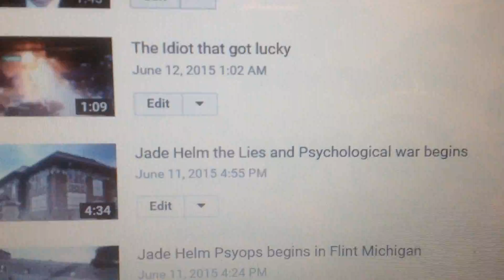Computer software to roll back Youtube views wrong error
I watched a certain video go from over 100 views in one day and the next day the Total views said "One".    I did a little research and I find out youtubers call this being "Rolled Back",  interesting no ?